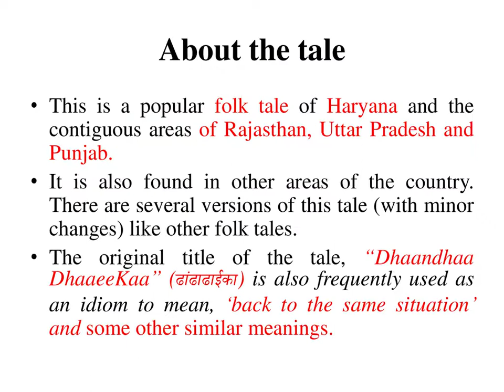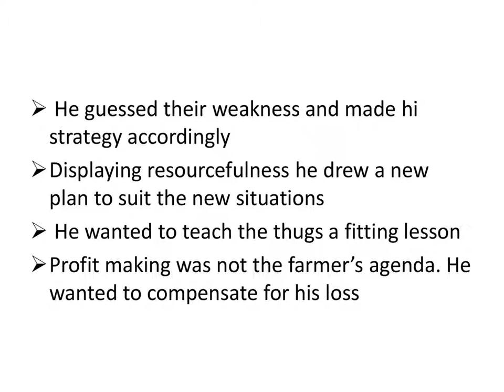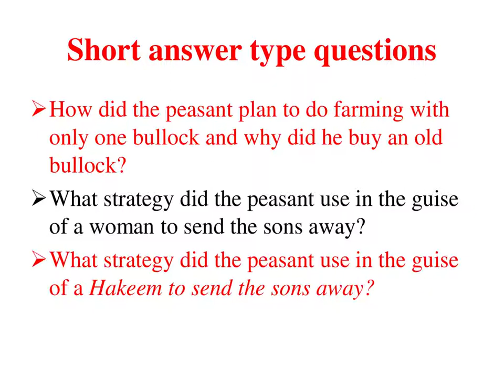chapter 5 Bellows for the Bullok MDU & DDE BA 2ND Sem